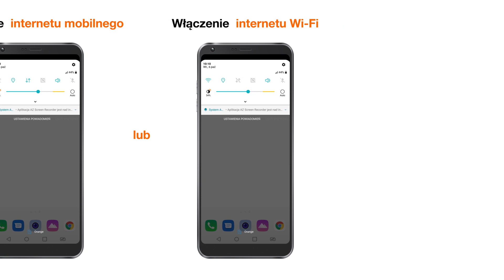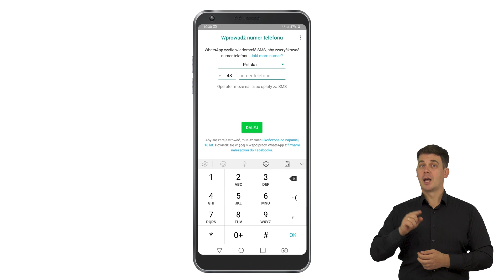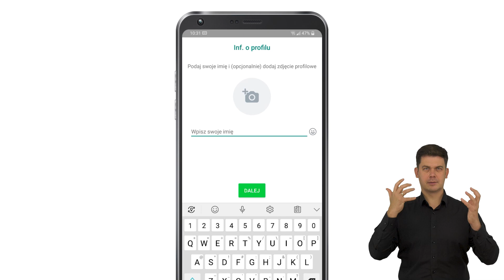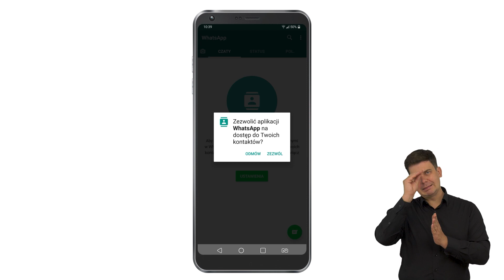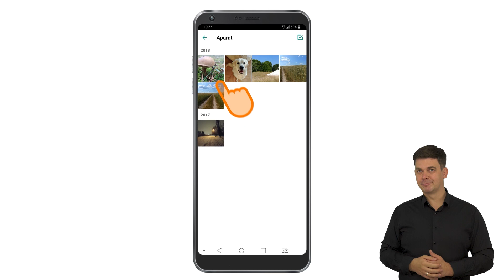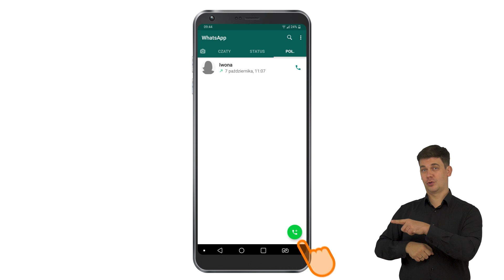💡 ORANGE EKSPERT dla seniora 👴 - 👉Jak korzystać z aplikacji WhatsApp 📱 Senior #5 PJM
Łatwa i bezpieczna komunikacja czyli to co lubimy. Zobacz jak pobrać komunikator WhatsApp, zainstalować go i z niego korzystać.
Tym razem objaśniamy wszystko z myślą o naszych seniorach.

Nie masz jeszcze WhatsApp?